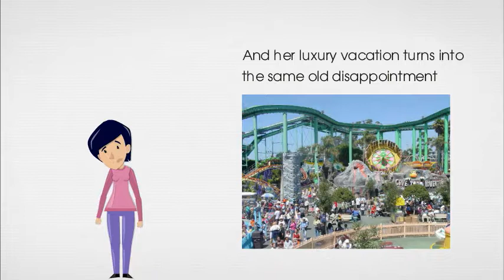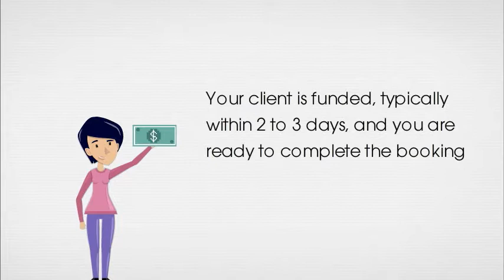FlexxTravel- How It Works